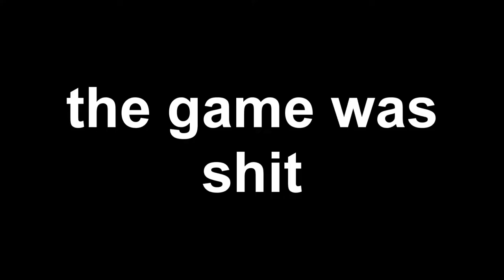FALLOUT VR SUCKS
uninstalled